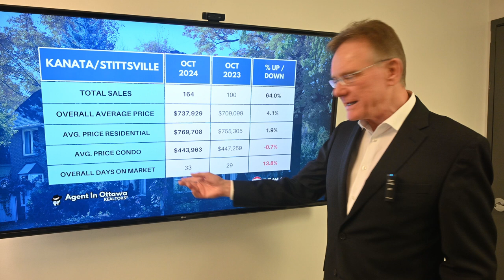Kanata Real Estate Market Update October 2024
Housing Market Update for Kanata/Stittsville, November 1, 2024: There were a total of 164 home sales in Kanata/Stittsville in October 2024, vs. 100 last year. 148 sales were freehold homes vs 85 last year and 16 sales were condos vs 15 last year.
CHAPTERS
00:00 Introduction
00:13 Total home sales in Kanata
00:24 Overall average price in Kanata
00:35 Kanata Freehold Home average price
00:50 Kanata Condo average price
01:08 How long to sell a home in Kanata

* The average price for a freehold house in Kanata/Stittsville in October was $769,708, up by 1.9%.  This includes detached houses, townhomes and semi-detached homes

* The average price for a Condo in Kanata/Stittsville in October was $443,963, down by 0.7%. Here we include all types, such as apartments, row units and stacked condos.